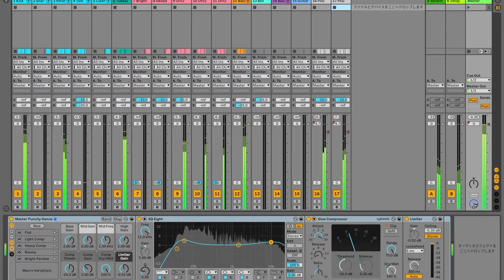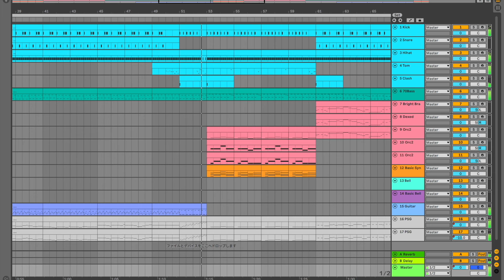Ys - See You Again (DJ SHIN Retro Style Remix)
イースのエンディング曲See You AgainをRetro StyleでRemixしてみました。